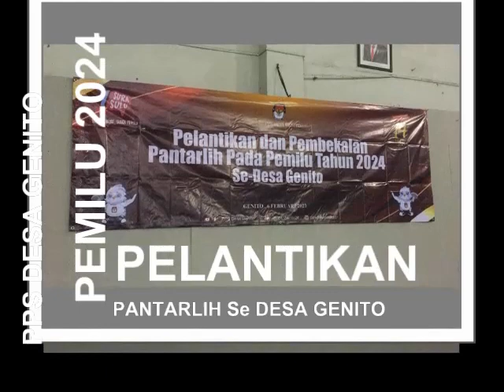PELANTIKAN PPS DESA GENITO UNTUK PEMILU 2024 KEC WINDUSARI KAB MAGELANG#PEMILU2024#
PEMILU 2024